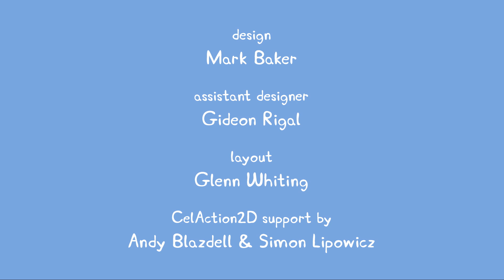Peppa Pig Français | 3 Épisodes | L'Embouteillage | Dessin Animé Pour Enfant